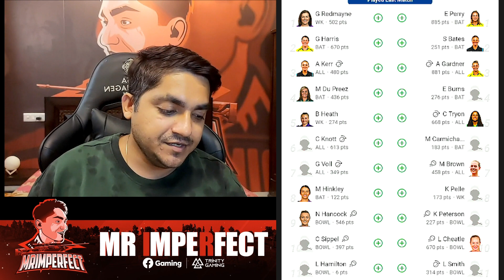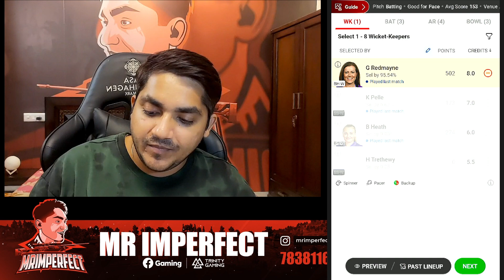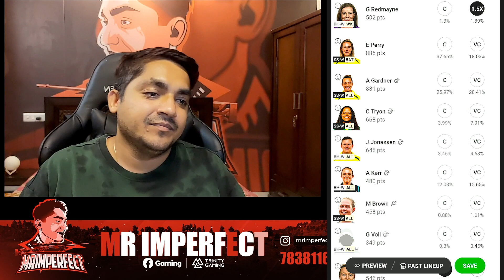BH W vs SS W Dream11 Prediction | Women's Big Bash League T20 | SS W vs BH W Fantasy Prediction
dream11
dream11 team
dream11 prediction
bh vs ss match dream11 team today
bh vs ss live match today
bh w vs ss w
bh w vs ss w dream11 prediction today
best dream11 prediction
dream11 today
dream11 tips
dream11 tricks
dream11 winner
fantasy team
fantasy sports
dream11 today team
dream11 app
dream11 hacked
dream11 withdrawal
dream11 winners
dream11 backup
cricket live
cricket highlights
cricket match
cricket shorts
cricket prediction
cricket news